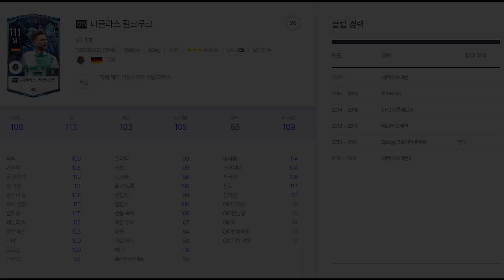피파4 깜짝 득점왕 등극! 23토츠 니클라스 필크루크 리뷰